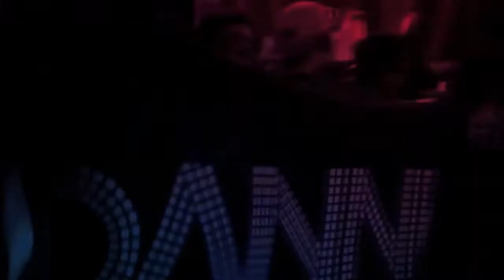DANNIC Presents: Fonk Radio | FNKR264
Follow my adventures on SnapChat: realdannic